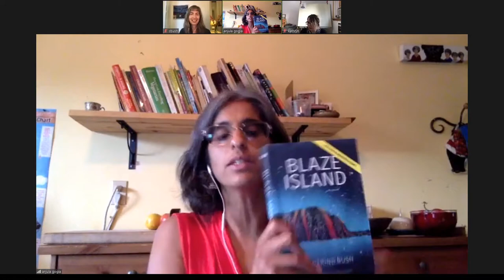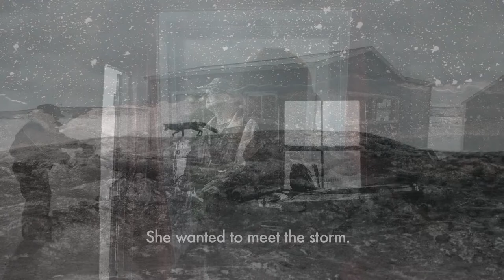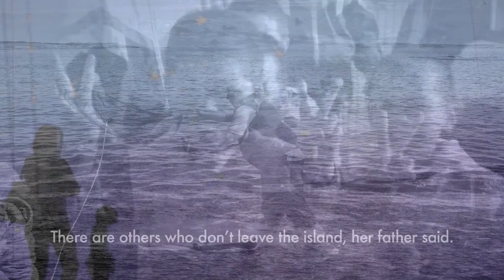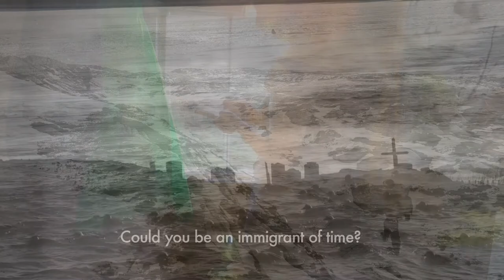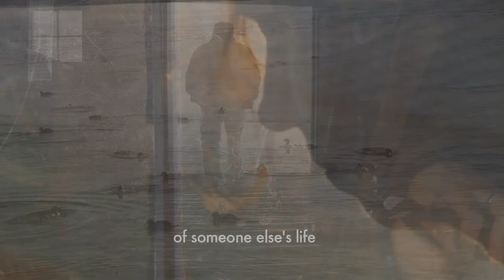Blaze Island Virtual Launch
Blaze Island Virtual Launch hosted by Another Story Bookshop in Toronto and Goose Lane Editions. Celebrating Blaze Island, the new novel by Catherine Bush. Introduced by Anjula Gogia. Featuring a conversation about Blaze Island and climate fiction with interviewer Kathryn Mockler; a Blaze Island book trailer by experimental filmmaker Mike Hoolboom; "We Are Islands," a collaborative collage film by Mike Hoolboom with images by Fogo Island-based photographer and artist Paddy Barry and M'Liz Keefe; and a song from Marie Bryan of Tilting, Fogo Island, to close out the evening.